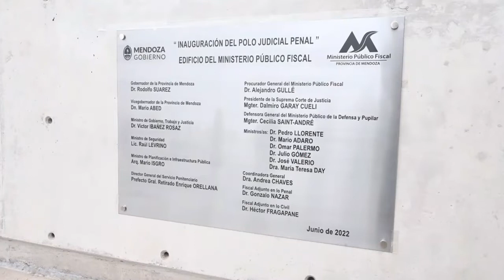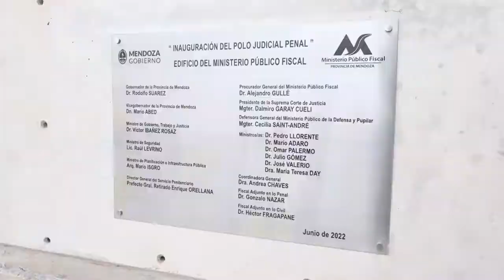ALTA PROBABILIDAD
Litio, cobre y potasio requeridos internacionalmente.